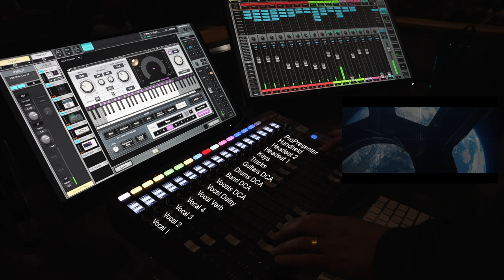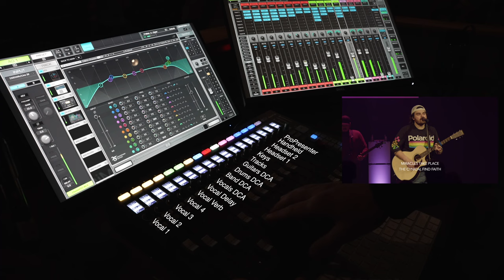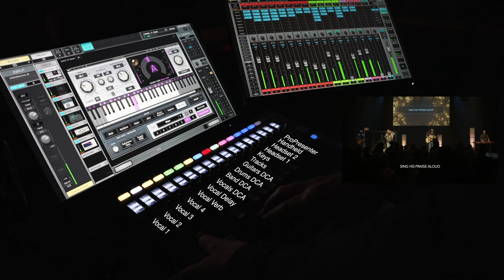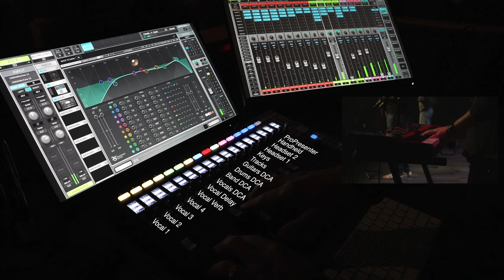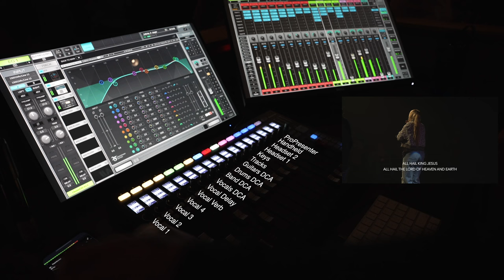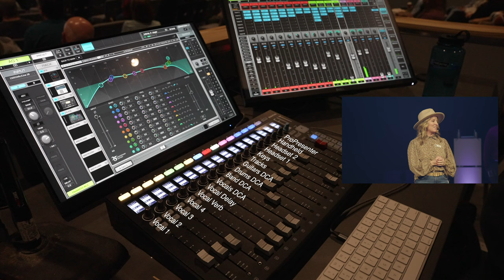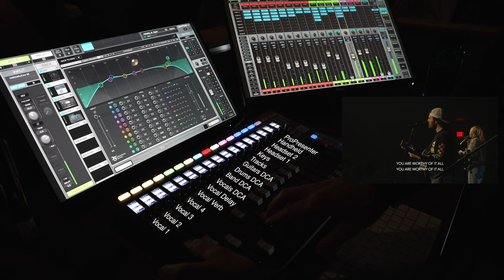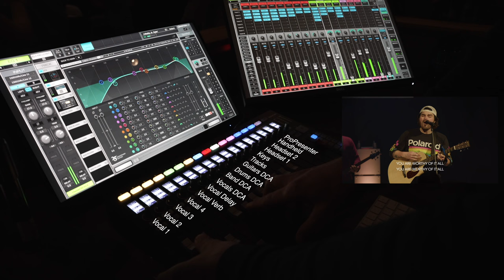Mixing Worship on Waves LV1